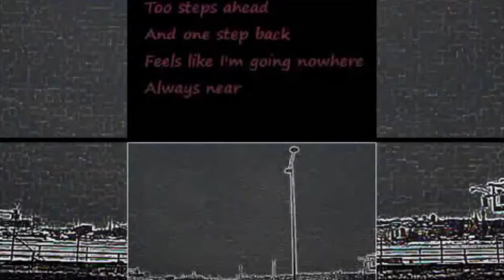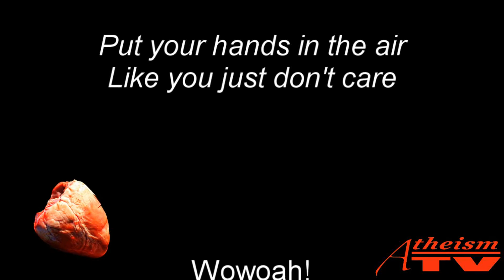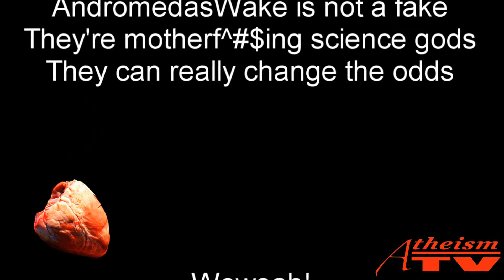Brother Dominique The Choir Casting